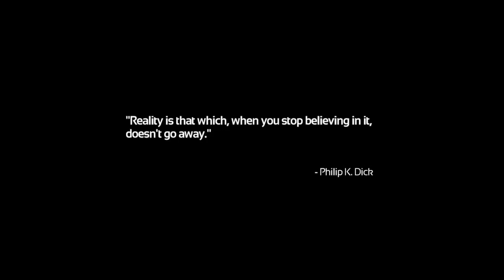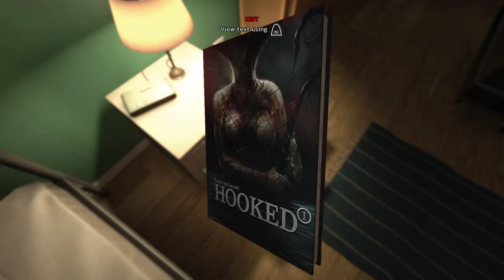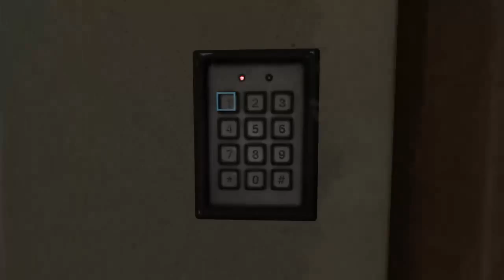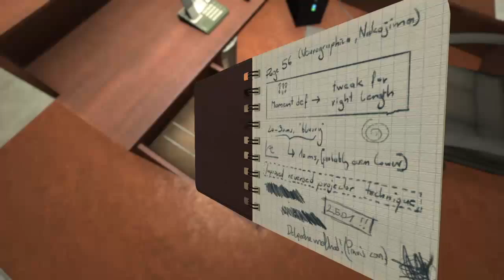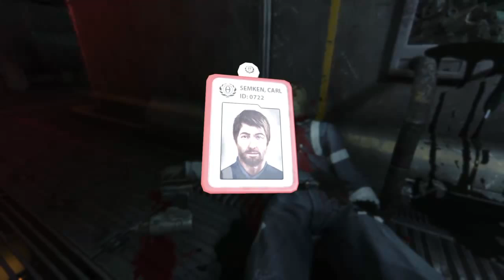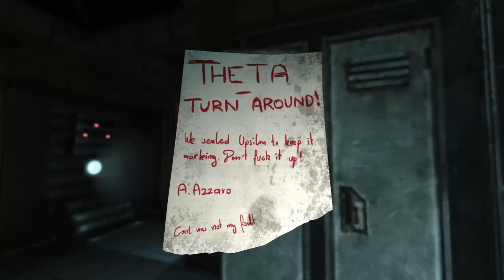Yuki Plays Soma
Soma... Let's go.